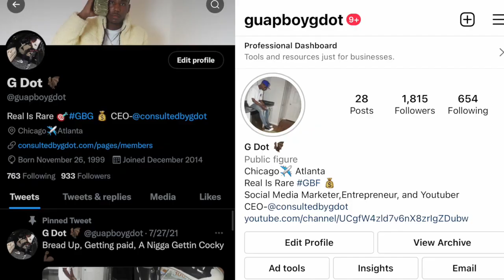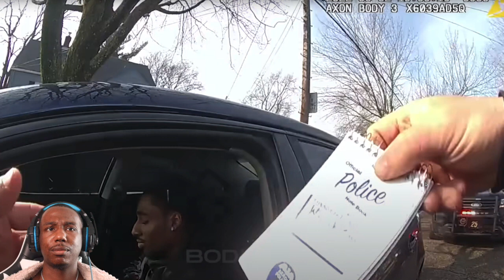12 CAUGHT HIM WITH 2 POUNDS AND A SWITCH ON HIS WAY TO MAKE A PLAY!